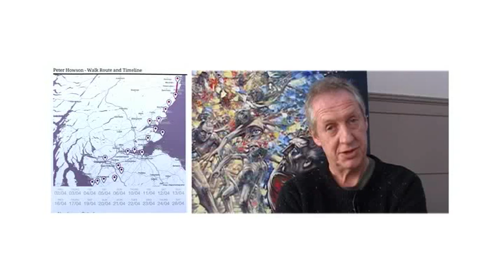Autism Awareness Month 2014 | Peter Howson "Putting Autism on the Map"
Renowned Scottish painter Peter Howson OBE is 'Putting Autism on the Map' by undertaking a series of events in April 2014 which will see him journey across Scotland to increase awareness of autism and raise funds to support individuals and families. This video is a message from Peter himself explaining how autism has affected his life and why he is undertaking this challenge.